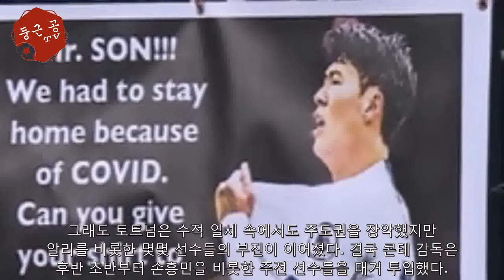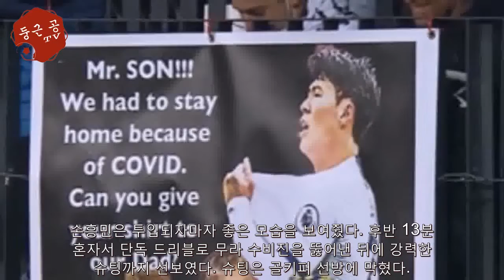'또 푸스카스상 빙의' 손흥민, 평점 5점..'퇴장' 세세뇽 평점 2점 - 해외 반응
[인터풋볼] 김대식 기자 = 손흥민은 교체 출전했지만 팀의 패배를 막지는 못했다. 토트넘은 26일 오전 2시 45분(한국시간) 슬로베니아 무르스카 소보타에 위치한 스타디온 피자네리야에서 열린 2021-22시즌 유럽축구연맹(UEFA) 유로파 컨퍼런스리그(UECL) 조별리그 G조 5차전에...